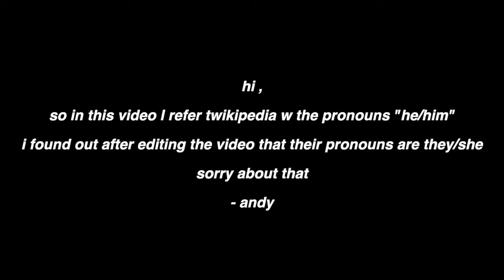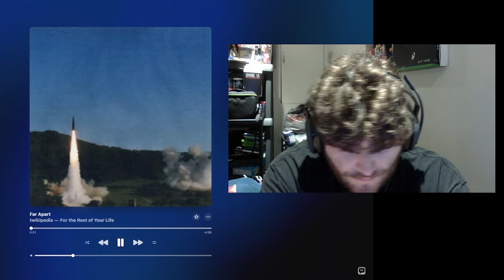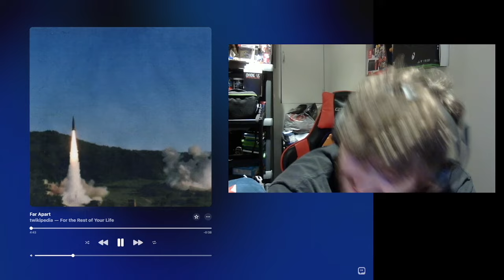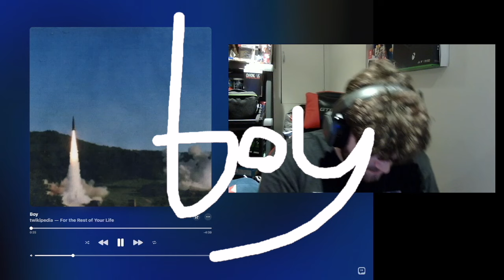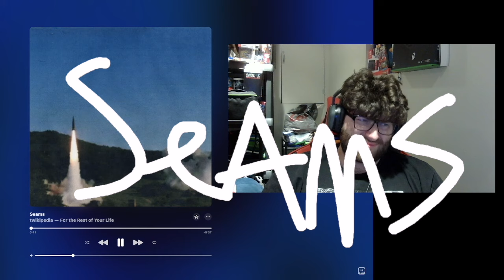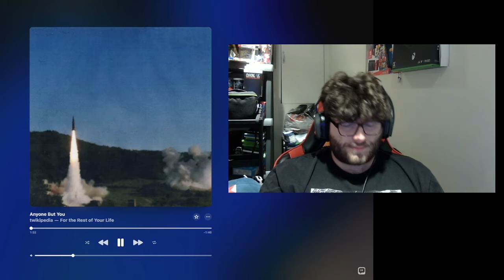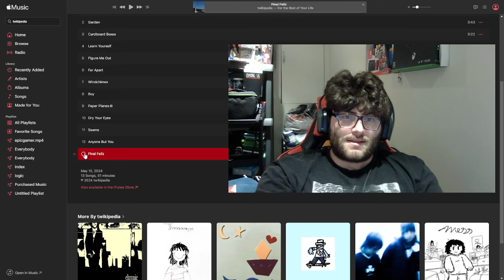YOU WILL LISTEN TO THIS ALBUM FOR THE REST OF YOUR LIFE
ZAYUM

twikipedia - for the rest of your life (Reaction)

TRACKLIST W/ TIMESTAMPS

0:00 Intro
1:02 room for one
2:04 garden
2:54 cardboard boxes
3:54 learn yourself
4:41 figure me out
5:34 fall apart
6:50 windchimes
7:40 boy
9:00 paper planes
9:52 dry your eyes
10:44 seams
11:57 anyone but you
12:38 final feliz